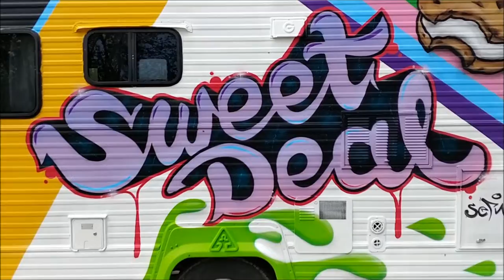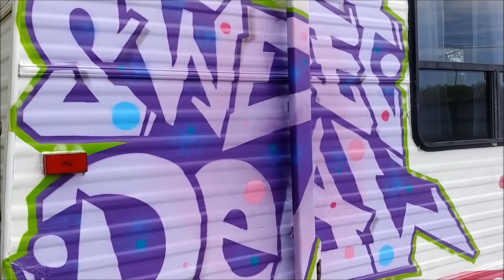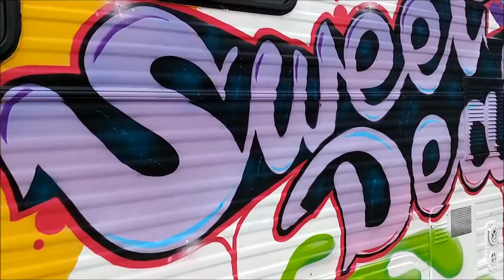Sweet Deal RV By SeRnA custom Artwork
Final custom RV for "Sweet Deal" food truck design & painted
by SERNA custom Artwork 2022.